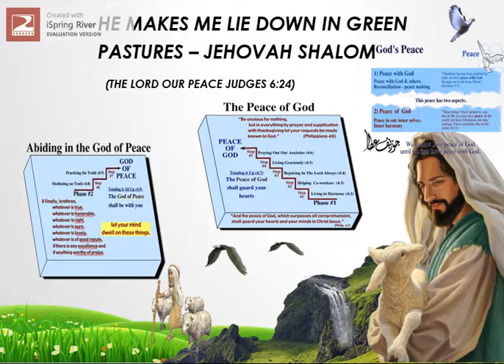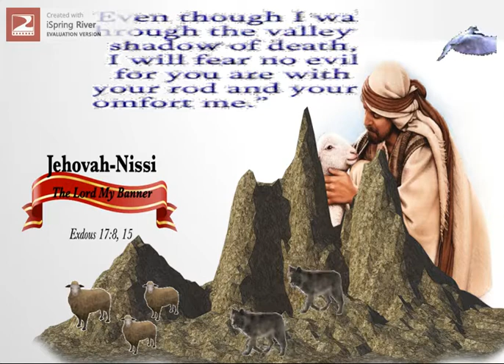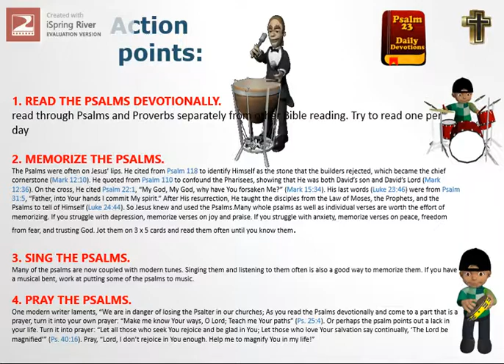Psalms 23 Daily Life